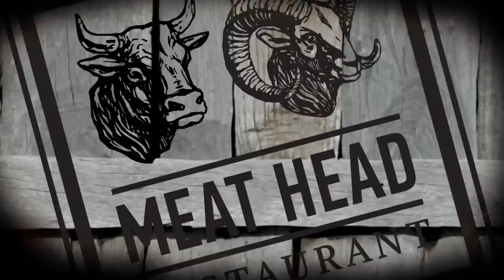The opening of the Meat Head restaurant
25 июня, при поддержке бренда Царская Золотая, в Санкт-Петербурге состоялось открытие ресторана Meat Head. Ресторан Meat Head - место, где по-настоящему любят мясо и умеют его правильно готовить. Главная составляющая меню - мясо из всех регионов мира.